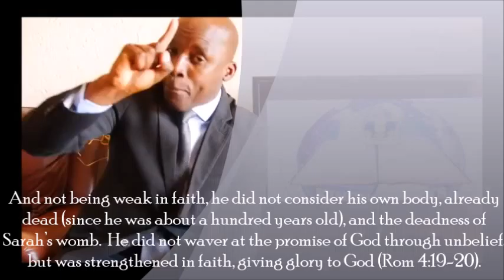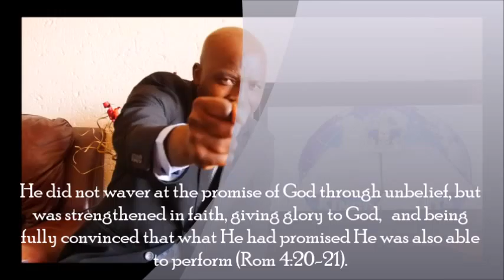Believe God & Walk in the Supernatural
May we have Abraham's attitude towards God's Word. That is to believe God, who gives life to the dead & calls those things which do not exist as though they did. Have Hope, contrary to hope, in hope believe! Do not be weak in faith, don't let your situation or circumstances discourage you. Do not waver at the promise of God through unbelief, but be strengthened in faith, giving glory to God (Rom 4:19-20).